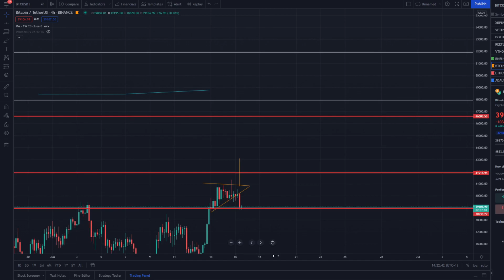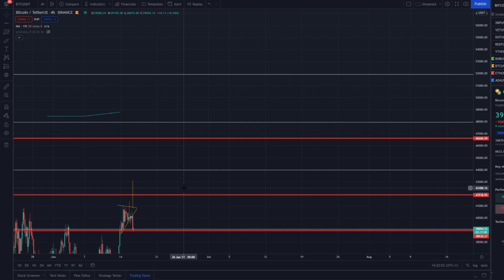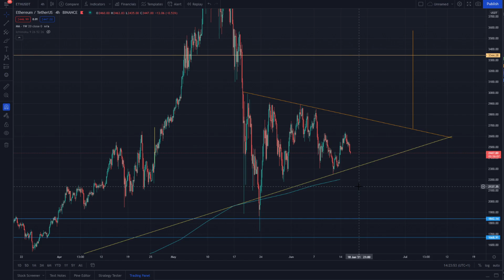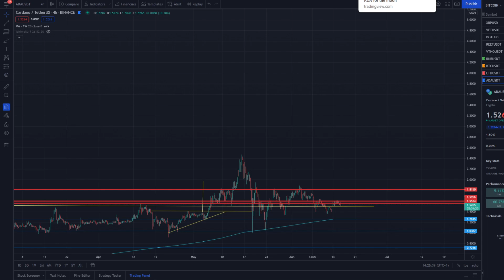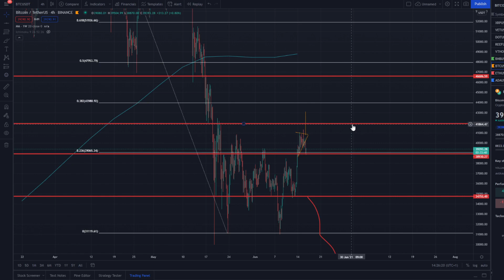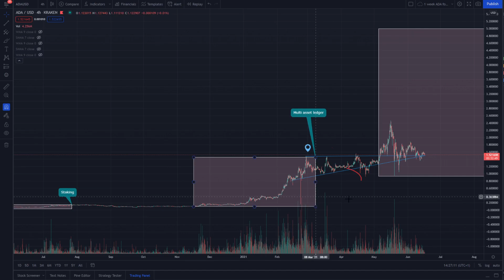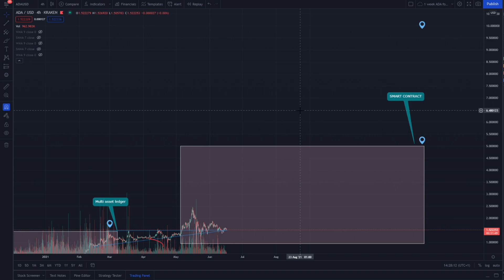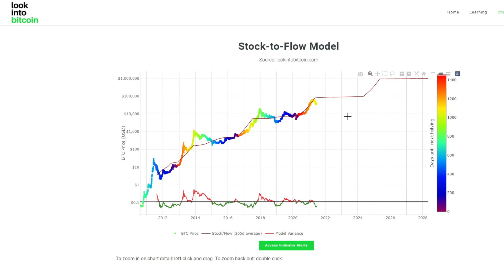NE RATEZ PAS CES ZONES DE SUPPORTS!!!( Bullrun?) - Analyse BTC/ETH/ADA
Salut, à tous, cette vidéo est très importante pour éviter toutes mauvaises décisions liées aux émotions. Je vous explique et fais une analyse du marché du Bitcoin, mais aussi celle d'Ethereum et de Cardano.

Capitres:

00:00 Intro + BTC
5:53 ETH
7:08 ADA
10:27 Stock-to-Flow Model + Conclu